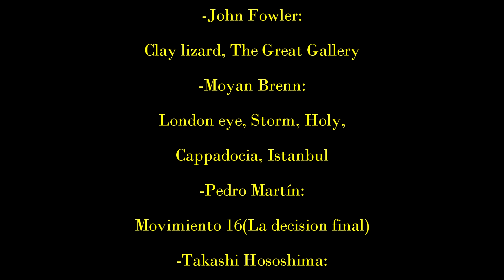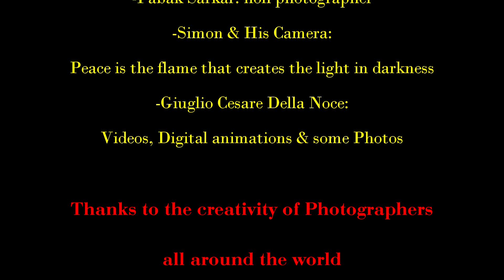iX Ora pro Nobis, the visual approach. Track X: Invocando a la Luz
Music & Images Credits at the end of the video.
The visual approach of iX Ora pro Nobis
is a mental voyage through music and images
from a multitude of different sources
but mainly from the community of Flickr
and the (cc) the creative commons agreement,
The Metropolitan Museum of Art
and The British Library.